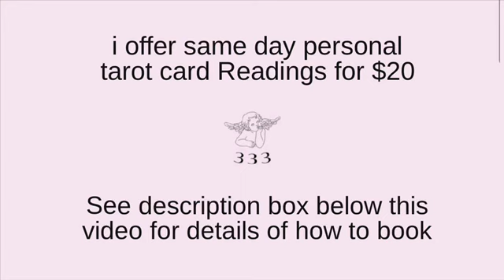TAURUS 🔮”THEYRE BEYOND ANGRY BECAUSE YOU FOUND OUT HOW BAD OF A CHEATER THEY ARE!” — TAURUS TAROT